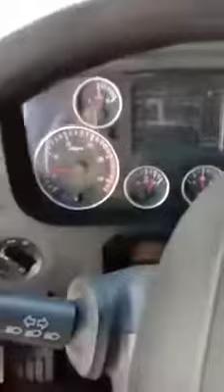Papasok sa garahe#madiskartengph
Papasok sa garahe